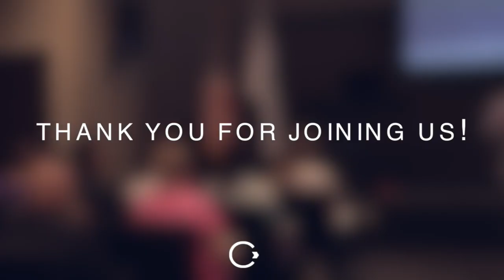Jeremy Dunn | Faith Under Pressure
Experience the Spirit, Embrace the Lost and Live the Life. This is the vision of Calvary Christian Center, led by Pastor Jim Raley and based in Ormond Beach, FL with multiple locations throughout the US.

Help us make a difference in our community and around the world